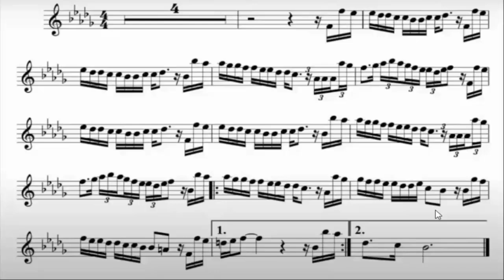SOS DE MAITE MARTIN (Accompaniment Score Flute)